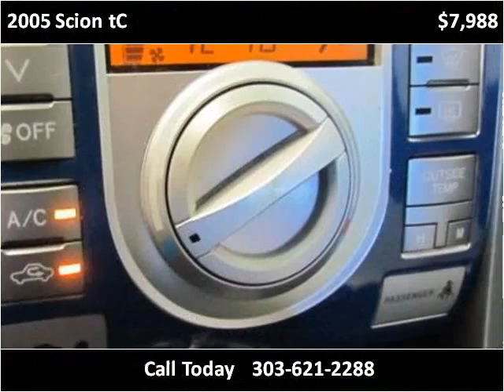2005 Scion tC Used Cars Englewood, Denver, Lakewood CO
This 2005 Scion tC is available from Autos Unidos.